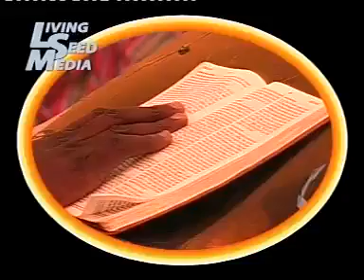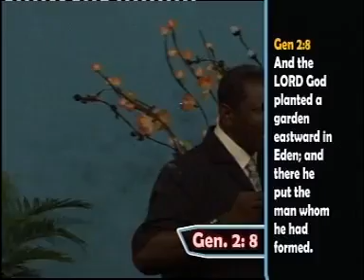01,THE BATTLE FOR MALE MAN BY GBILE AKANNI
01,THE BATTLE FOR MALE MAN BY GBILE AKANNI